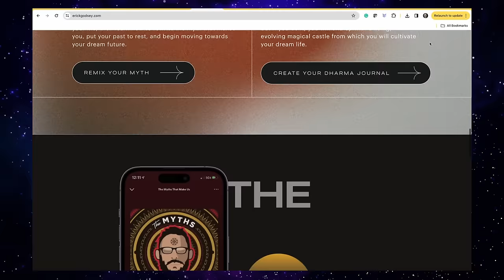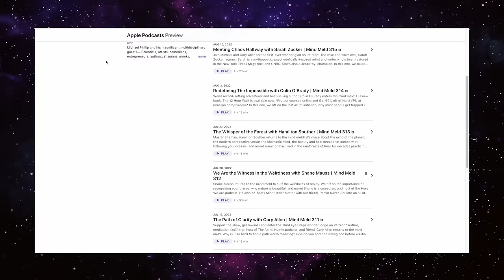Consciousness, Free Will and the Infinite Game | Erick Godsey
Erick Godsey returns to the mind meld to muse about the infinite game.
In this one, we riff on about the omni-game -- The notion that we exist in layer after layer of gamified systems. These layers, we theorize, may all be contained within some kind of infinite meta-game. We probe into numerous elements of the game -- Free will, the importance of ecstatic and altered consciousness, finite games versus the infinite game. Also, what, if anything, is the ultimate player in the game? Is there a point?

Recommended reading: Finite and Infinite Games by James Carse

Support Third Eye Drops 🌀
Hear our 300-plus other podcasts:
🎧 Apple Podcasts: